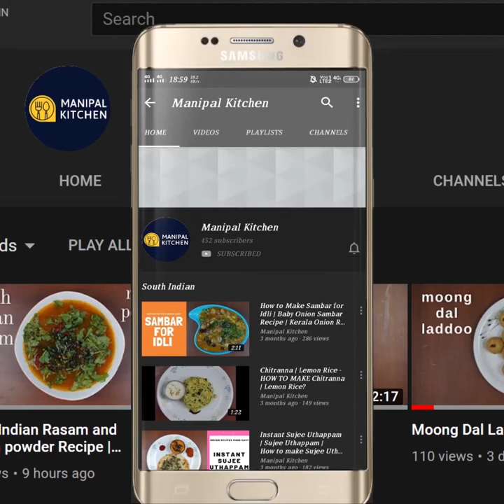ಹೆಸರು ಬೇಳೆ ದಾಲ್ ಫ಼್ರೈ, ಪಕ್ಕಾ100% ಡಾಬಾ ಸ್ಟೈಲ್ |Manipal Kitchen| Moong dal fry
Immunity boosting Dhaba Style Moong Dal Fry |ಬಾಯಲ್ಲಿನೀರೂರಿಸುವ,  ಬೇಕು ಬೇಕು ಅನ್ನಿಸುವ , ಪಕ್ಕಾ 100% ಡಾಬಾ ಸ್ಟೈಲ್  ಹೆಸರು ಬೇಳೆ ದಾಲ್ ಫ಼್ರೈ ಇದ್ರೆ, ಚಪಾತಿ ,ರೊಟ್ಟಿ ಖಾಲಿ !
We use dals in our daily menu and one among them is Moong dal.  It is rich in vitamin A,B ,C &E.  It contains iron, calcium, potassium,.  It is a power source of vegetable protein.  It is good for weight loss.  It is considered to be healthy weight loss for it is a low fat food.  It is  rich in protein nd fiber.  Here goes the recipe for daba style moong dal fry  which is so healthy and goes well with rice as well as roti, chapati etc.
INGREDIENTS TO COOK:
1. Cooking oil - 4 tsp
2. Chopped onion - 1/3 cup
3. Salt - as needed
4. Grated ginger - 1 tsp
4. Slit green chili - 1
5. Chopped tomatoes - 1/3 cup
6. Turmeric powder - 1/3 tsp
7. Red chili powder - 1/2 tsp
8. Soaked moong dal - 1/2 cup(for 1 hour)
INGREDIENTS OF SEASONING:
1. Desi ghee - 2 tsp
2. Cumin seeds - 1 tsp
3. Julienne chopped ginger - 1 "
4. Crushed garlic pods -5
5. Byadgi chili -1
6. Chili powder - 1/2 tsp
7. Garam masala powder - 1/2 tsp
8. Hing powder - 2 pinches
9. Curry leaves - a few
INGREDIENTS OF GARNISHING:
1. Chopped coriander leaves - 2-3 tsp
2. Lemon juice - of 1/2 lemon
PROCEDURE: Wash and soak moong dal for about an hour.  Place a cooker with 4 tsp cooking oil on low flame.  On heating, add chopped onions and salt as needed to the dish and fry till squeezed.  Add grated ginger and fry till aromatic.  Add chopped tomatoes and fry until mushy.  Add turmeric powder, chili powder and fry till aromatic.  Add more water and cook till done. Check and transfer to another bowl and add water and adjust as per needed consistency. Add chopped coriander leaves and lemon juice.    Place a small spatula with 3 tsp ghee in it.  When hot add cumin seeds and when it crackles, add julienne chopped ginger, crushed garlic pods and then byadgi chili, chili powder,garam masala powder and hing powder, finally curry leaves and season to the dish.  Mix and serve with rice, chapati and also roti, puri etc..,Yum Yum
Serves : 3-4
Other Related Links On This Channel:
1. (Soft Tatte Idli With Tips )
1. (Yummy Mint Pulav In Cooker With A Twist )
2. (Immunity Boosting Moringa Leaf Paratha)
8. (Palak Pulav Restaurant Style)